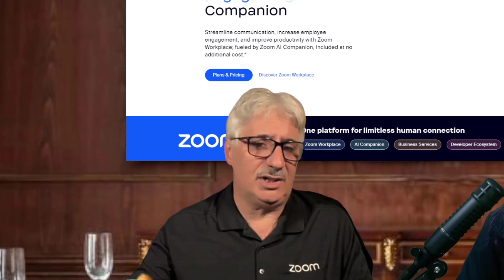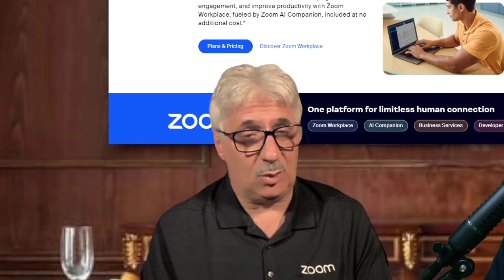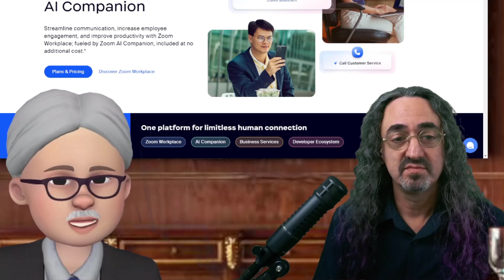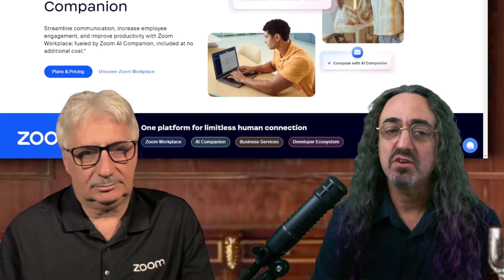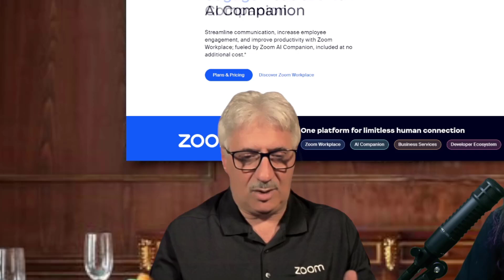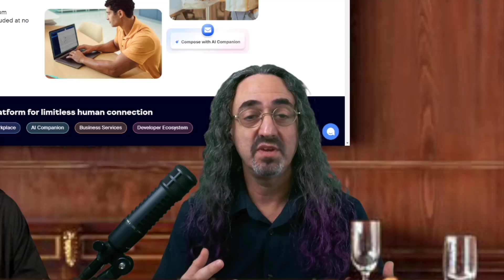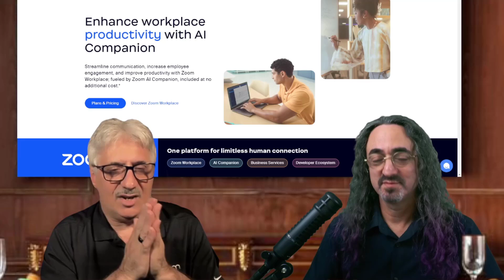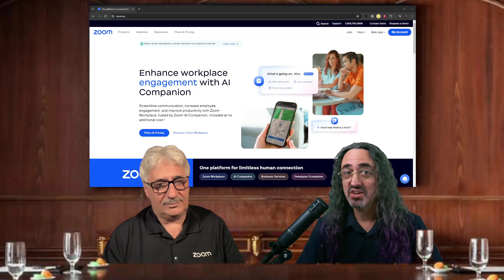Zoom's Game Plan: Insights from Gary Sorrentino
Join David Maldow of Let's Do Video as he sits down with Gary Sorrentino, the Global CIO of Zoom. In this insightful interview, Gary shares his unique perspective on Zoom's current high-level strategy, competitive stance in the market, and the company's vision for the future.

Gain valuable insights into how Zoom navigates industry challenges and continues to innovate in the rapidly evolving world of virtual communication. Whether you're a business professional, tech enthusiast, or simply interested in the future of video conferencing, this conversation offers a comprehensive look into one of the leading companies in the field.

Don't miss out on this exclusive opportunity to hear directly from a key player at Zoom.

00:00 Intro
00:53 The Unique Part of Gary's Job
02:00 Zoom as a Business Solution
04:03 Zoom as a Platform
06:00 Zoom Features That Zoom Users Don't Know About
08:27 The Case for Video Avatars
10:28 Gary is a Boomer with Gen Z Behaviors
12:28 The BIG Question: MS Teams v Zoom
16:20 David Thinks It's All About The Chat
18:05 Features, Features, Features
18:31 Wish List: Zoom Toolset IRL
20:52 Zoom Conference Rooms
22:28 Wish List: Zoom Toolset IRL (Revisited)
24:30 Final Thoughts